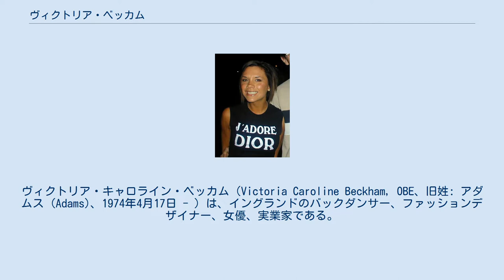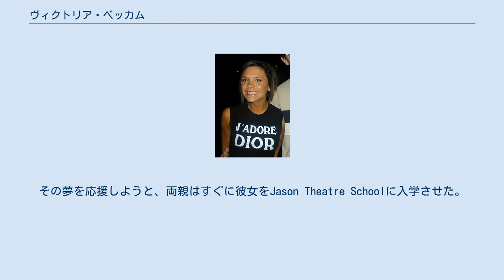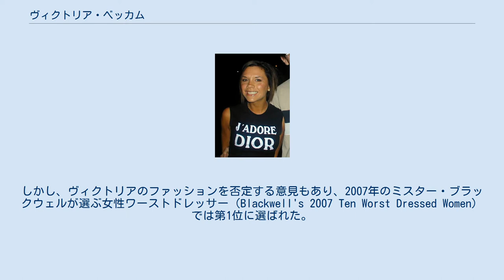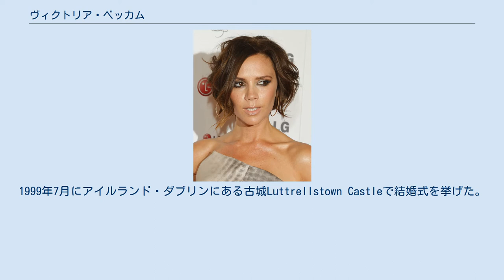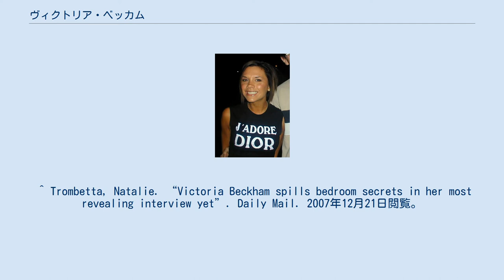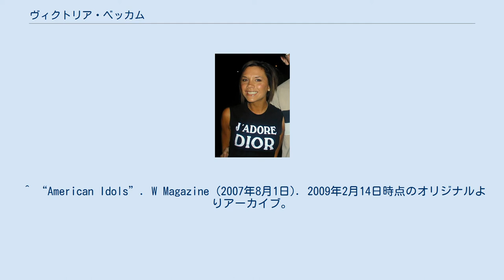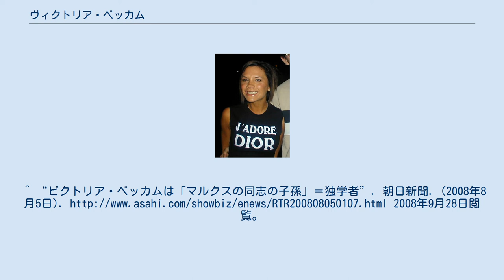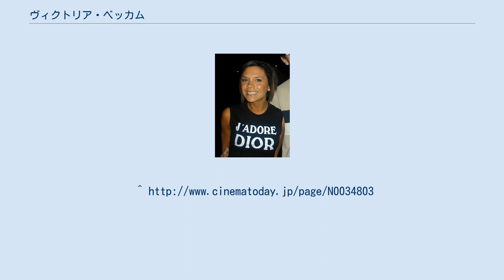ヴィクトリア・ベッカム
スパイス・ガールズのメンバー
デビッド・ベッカム
ヴィクトリア・キャロライン・ベッカム（Victoria Caroline Beckham, OBE、旧姓: アダムス (Adams)、1974年4月17日 - ）は、イングランドのバックダンサー、ファッションデザイナー、女優、実業家である。
1990年代を代表するアイドルグループであるスパイス・ガールズの元メンバーで、愛称はポッシュ・スパイスだった。
身長163cm。
 夫はサッカー選手のデビッド・ベッカムで、3人の息子と1人の娘がいる。
 イングランド、エセックス州のプリンセス・アレクサンドラ病院で生まれ、高級住宅地であるハートフォードシャーで育った。
父アンソニーは電子工学の技術者で、裕福な家庭であった。
しばしば高校へロールス・ロイスで送り迎えして貰っていたが、他の生徒から当惑されたため学校の近くで降ろさないように頼んでいたこともあった。
また学校では浮いた存在で、いじめを受けたという。
「友達なんか1人も居なかった」とインタビューで答えている。
そんな中、ミュージカル「Fame」を見た時に感動し、「有名になりたい」と考えるようになる。
その夢を応援しようと、両親はすぐに彼女をJason Theatre Schoolに入学させた。
17歳からサリー州のLaine Arts Theatre Collegeに通い、ダンスやモデリングを学んでいたところ、雑誌で見たオーディションに合格し、ポッシュ・スパイスの名前でスパイス・ガールズの一員としてデビューする。
 スパイス・ガールズのツアーで 1996年にデビューしたスパイス・ガールズは、最初のアルバム『spice』が世界中で大ヒットしたイギリスの人気アイドルグループ（詳細はスパイス・ガールズの項を参照）。
ヴィクトリアは、メンバーの中では、ソロで歌うパートがほとんど無く、歌唱力よりもスタイルの良さが「売り」だった。
ポッシュ（Posh、気取り屋）という愛称通り、ミュージックビデオやインタビューでも笑顔を見せず、口数も少なかった。
映画『スパイス・ザ・ムービー』の中では、不機嫌な表情でメンバーのエマのファッションを「イライラする」と発言していた。
また、仲が良かったジェリ・ハリウェルがメンバーを脱退すると、口もきかないほど険悪な関係になり、ベッカムとの結婚式にも招待しなかった（現在は和解）。
 2001年、ソロデビューアルバム『Victoria Beckham』を発表。
スパイスの中で最後に単独活動に入った。
その後2枚目のアルバムのレコーディングも終わっていたが、本人はアーバンなR&Bを希望したものの、ポップス寄りの作品に満足できず、発表が見送られた。
その後、別のプロデューサーでアルバムの製作に取り組むが、レコード会社とのトラブルなどで発売されなかった。
スパイスのメンバーの中で唯一ソロとして全英NO.1ヒットがない。
現在はファッション関連に専念したいとの意向で、音楽活動は行わない方向とのことである。
 2007年6月にスパイスガールズの再結成を発表。
ヴィクトリアはメンバーの中で一番再結成には意欲的だった。
ヴィクトリアは日本ツアーを強く希望したが、スケジュールが合わずにアジア公演は見送られた。
 2012年8月、ロンドンオリンピック閉会式にて、スパイス・ガールズとして一夜の再結成パフォーマンスを行った。
当初ヴィクトリアは育児に忙しく、またファッションデザイナーとして成功し始めておりポップスターのイメージを払拭したい意図があり、この再結成には難色を示していた。
しかし他の4人が彼女抜きでも再結成をする意向であったため、急遽彼女も参加を決意、最終的にはパフォーマンスは成功し、評価も高かった。
 2016年、ジェリ・ハリウェル、メル・B、エマ・バントンがスパイスガールズ結成20周年を祝い、 'GEM'として3人で新曲を準備している旨を発表した。
この時の再結成ではヴィクトリアは4人の子育てに忙しく、デザイナーとしての仕事が忙しいとの理由で不参加を表明した。
 1999年 スパイス・ガールズの解散後、ヴィクトリアは歌手としてよりもファッションアイコン、ファッショニスタとしての活動に比重を移す。
2000年にはロンドン・ファッションウィークでモデルを務め、2003年に...